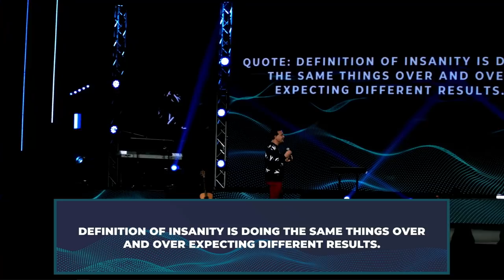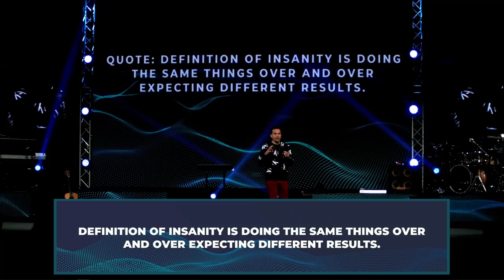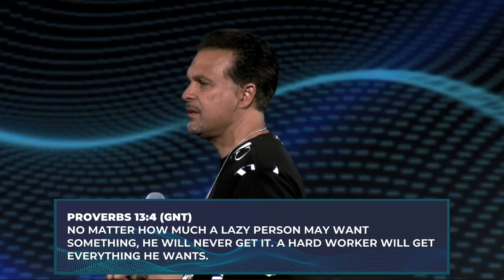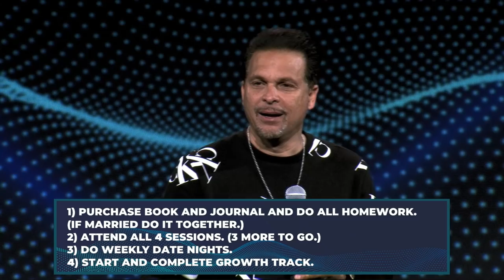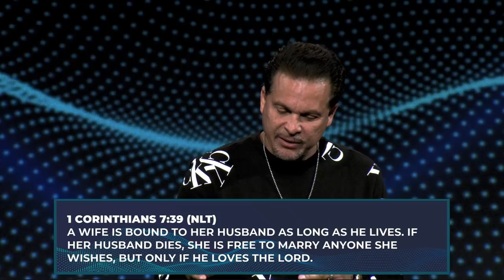Marriage Challenge 2021 Part 1 | Pastor Marco Garcia